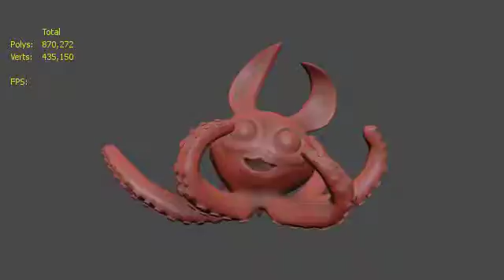Buttbeak - Character Design Turntable (3D Print)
This turntable was made as a preview to view and ensure detail before 3D printing it. The print was successful.